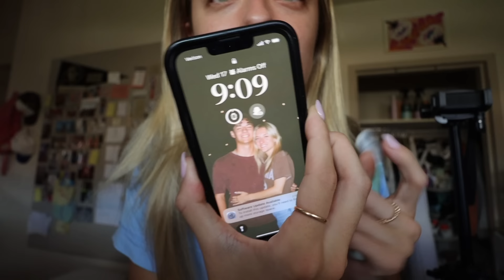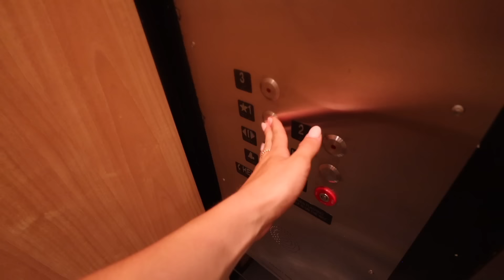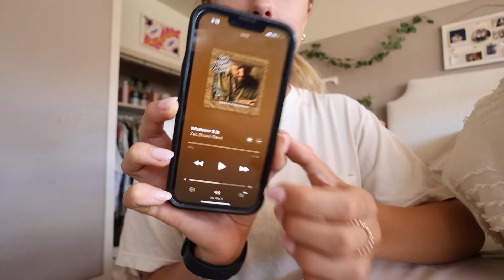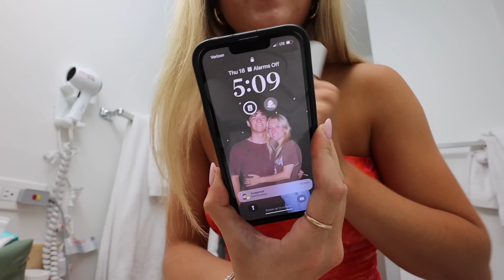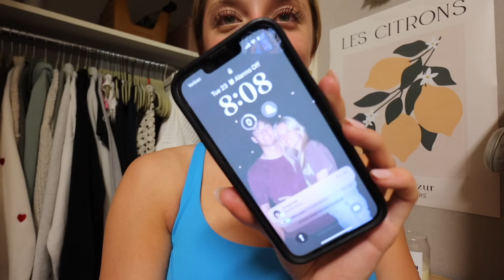sorority spring formal | prep & vlog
hope you enjoyed the vlog! comment something you’re looking forward to and I’ll send out some starbucks gift cards to brighten your week :) xoxo Katie

other links from this video:
pink hoodie
whitening strips
blue romper at the end
tank top is sold out :(

FAQ:
what software do you use to edit? imovie & canva
what’s your major? strategic communications

sending love,
katie